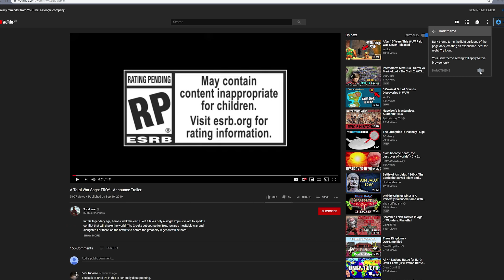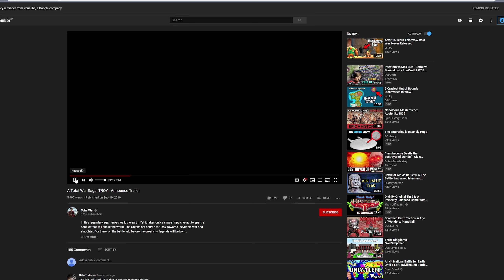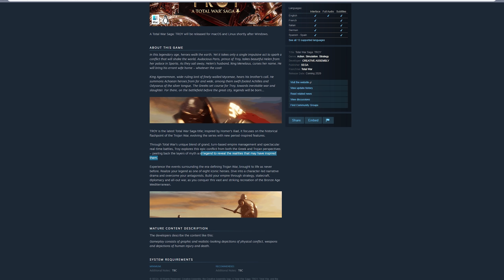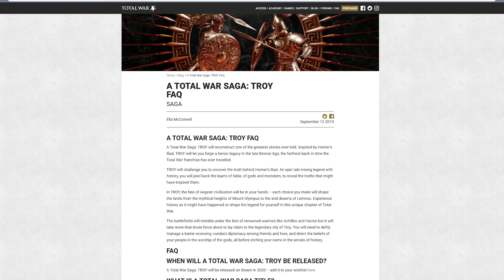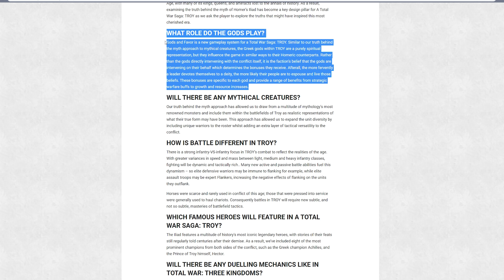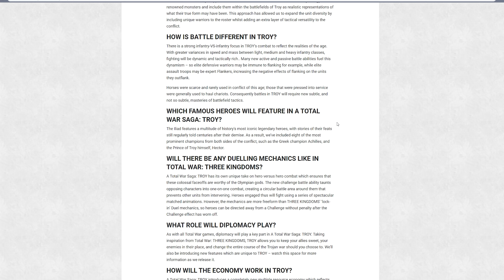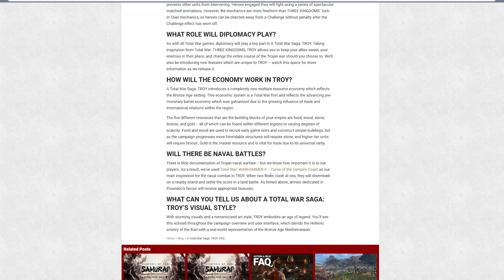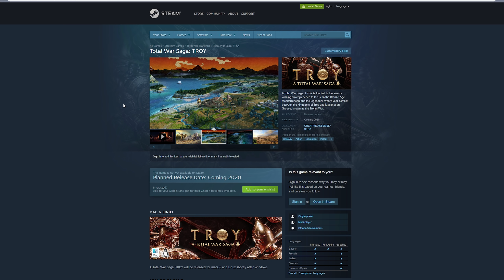Total War Saga: TROY - Trailer, FAQ, Screenshots And Campaign Feature Analysis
ACHILLES! Total War Saga Troy has been announced has now officially been announced with a cinematic trailer. In this video, I will go through all the information that we have so far with the Steam page and FAQ.

In this legendary age, heroes walk the earth. Yet it takes only a single impulsive act to spark a conflict that will shake the world. The Greeks set course for Troy, towards inevitable war and slaughter. For there, on the battlefield before the great city, legends will be born…

TROY is the latest Total War Saga title; inspired by Homer’s Iliad, it focuses on the historical flashpoint of the Trojan War, evolving the series with new period-inspired features.
Through Total War’s unique blend of grand, turn-based empire management and spectacular real-time battles, Troy explores this epic conflict from both the Greek and Trojan perspectives – peeling back the layers of myth and legend to reveal the realities that may have inspired them.